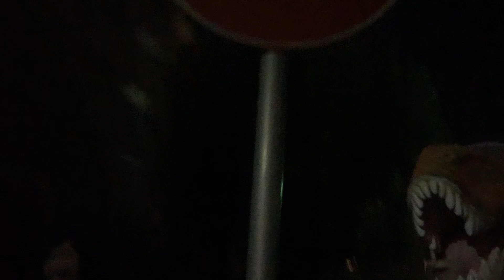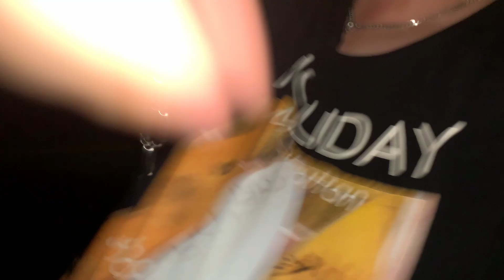BBB - おっぱいもみたい (feat. EMIDEBU)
みんなももみたいよね。今回は奇跡のEMIDEBUとのコラボ！！わっふー！！！！！！！！！！！！いえぇーーーーーーーーーーーーーーい。もみたいもみたいもみたいもみたいもみたいもみたいもみたいもみたいもみたいもみたいもみたいもみたいもみたいもみたいあぁぁああああああああ！！！！もみたい！！